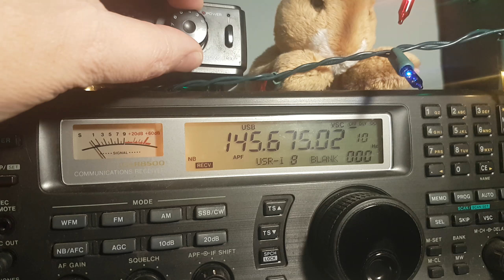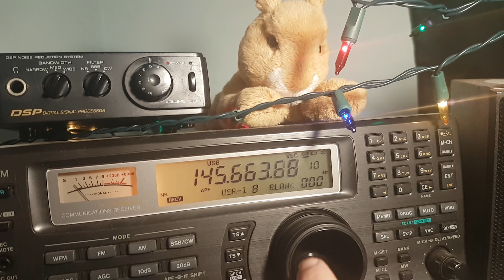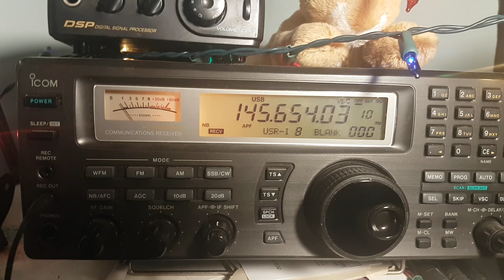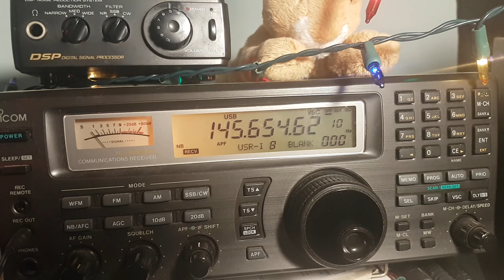XW-2A Amateur radio Satellite received on Icom IC-R8500 receiver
Received on December 29th 2017 pass over Montreal Quebec around 0000 UT